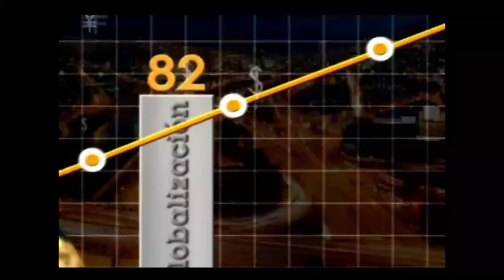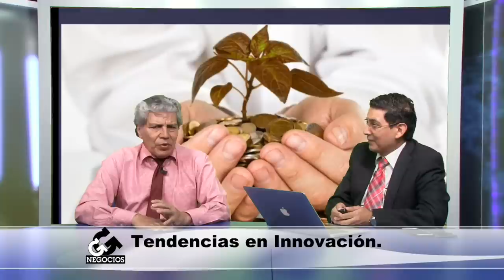Tendencias en el campo de la innovación. - [Negocios en Tm] ®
Hoy Luis Eduardo Vásquez y Juan Carlos Yepes nos van a hablar de los procesos que generan y desarrollan la innovación en el mundo.